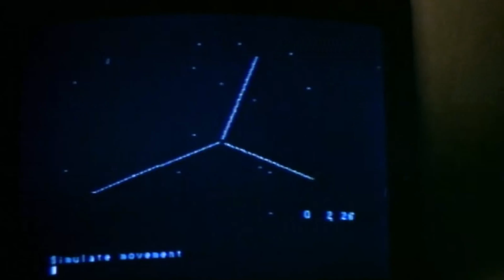Dlaczego OMEN 3 nie straszy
OMEN 3 powstać musiał, ponieważ poprzednia część zarobiła mnóstwo pieniędzy, a Hollywood nie lubi rakich okazji marnować. Ale dziś opowiem ci, co z tym filmem jest nie tak, dlaczego nie straszy, a fabuła ma dziury jak ser szwajcarski.

Tu możesz kupić trylogię "Omen" na Blu-Rayu

Witam na kanale

JAKICH PROGRAMÓW/APLIKACJI UŻYWAM::
- google trends
- Tube Buddy
- davinci resolve
- canva

SPRZĘT KTÓREGO UŻYWAM:
Recenzje kręcę
- telefonem Huawei (póki co):
- Używam green screenu:
- STATYW DO MIKROFONU:
- FILTR DO MIKROFONU:
- KABEL USB 3 M
- ŚWIATŁO:
- STATYW:
- USB HUB: